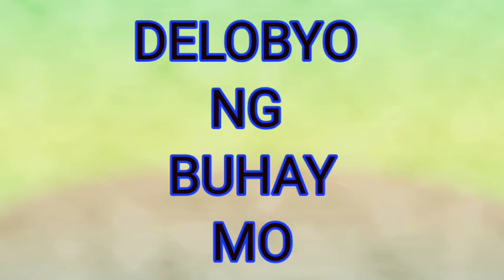PRANK CALL WITH SIR WILLIE 😂 TINDERA VERSION